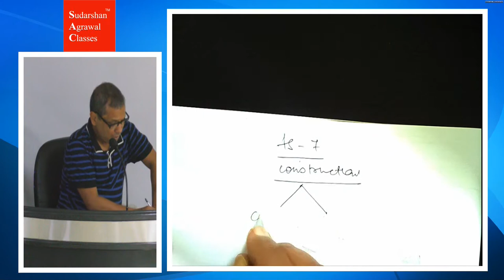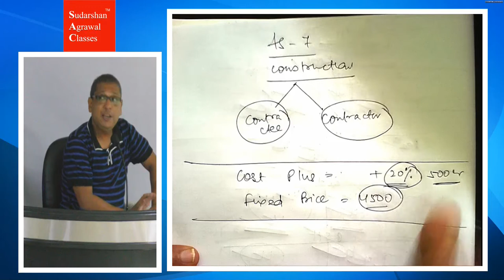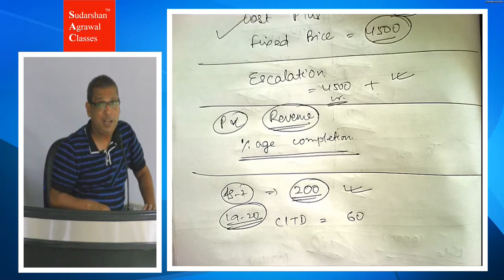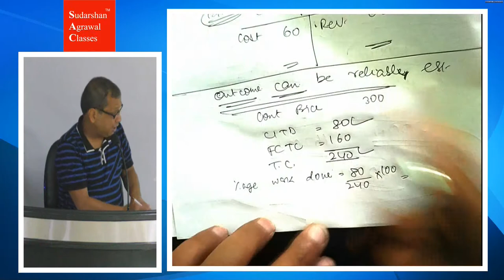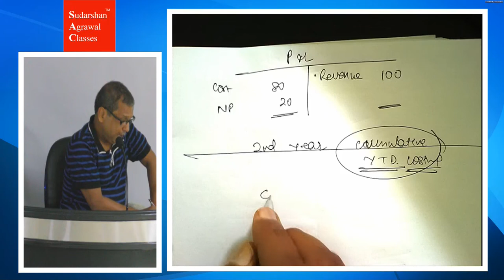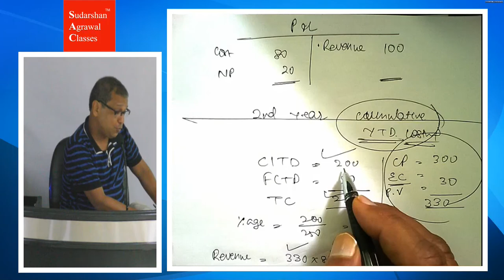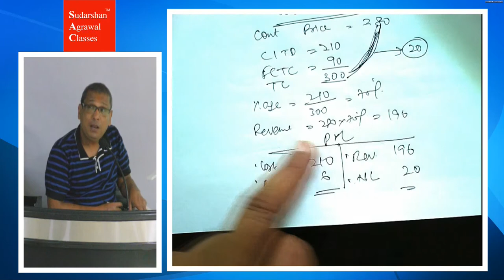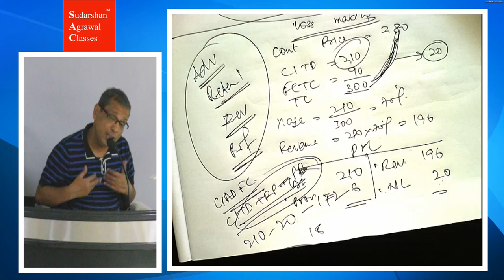CA Intermediate Advanced Accounting AS-7 (Revision)